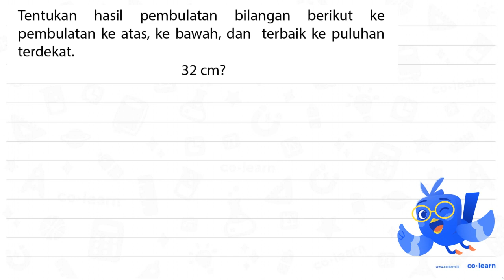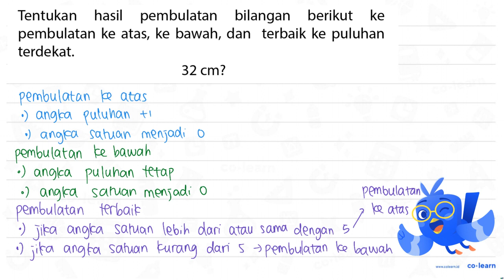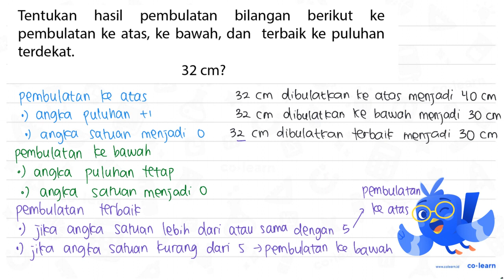Tentukan hasil pembulatan bilangan berikut ke pembulatan ke atas, ke bawah, dan terbaik ke puluha...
Tentukan hasil pembulatan bilangan berikut ke pembulatan ke atas, ke bawah, dan terbaik ke puluhan terdekat.

32 cm  { ? )

Topik atau Materi: Pembulatan terbalik - Aproksimasi / Pembulatan - Aritmatika - Matematika Kelas 4 SD - K-13

00:00 : Bedah Soal
01:00 : Konsep, rumus dan pengertian Pembulatan terbalik
01:18 : Langkah penyelesaian soal
01:20 : Jawaban akhir
01:50 : Penutup